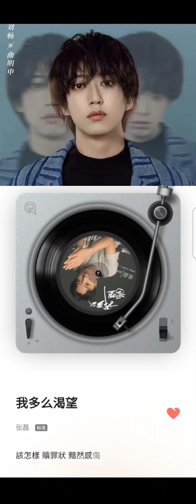【張磊 】我多麼渴望｜網劇《危險愛人》插曲